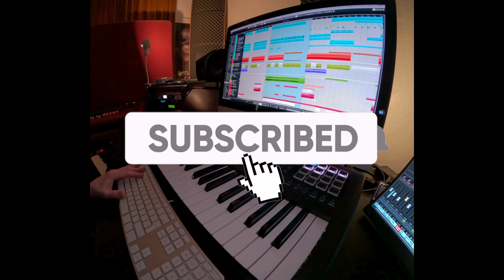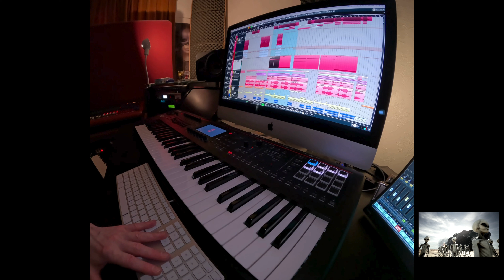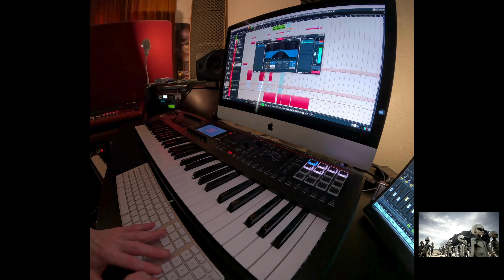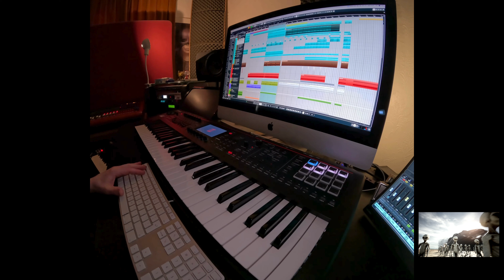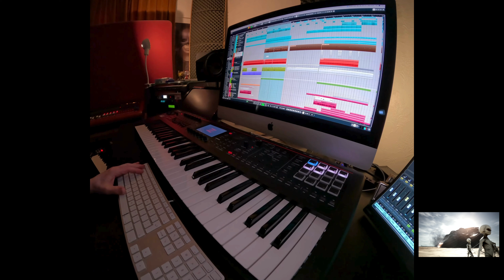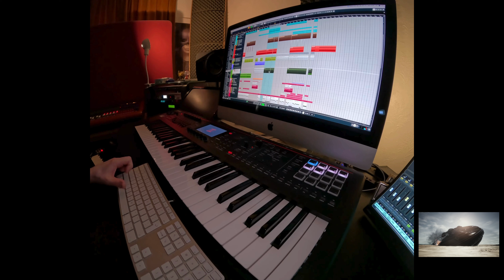Mix With Me | Day 1 - Part 3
Sit next to me while I mix the trailer track 'Atomic Clone Fallout'. Hear the raw sound of the studio through the camera microphone, as I launch into a full mix on this epic, new piece.

Rough, ready and just a few hours away from being completed, watch me take a typical track to its final destination!

Also, for more perks, please consider joining the channel, we do interesting things with music: